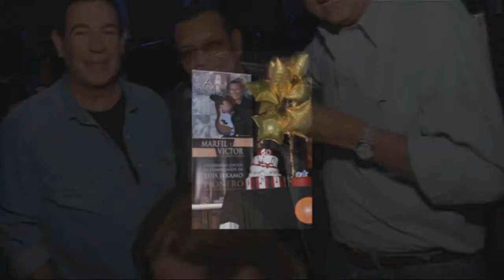Jakamo homenaje camara nacional de radio